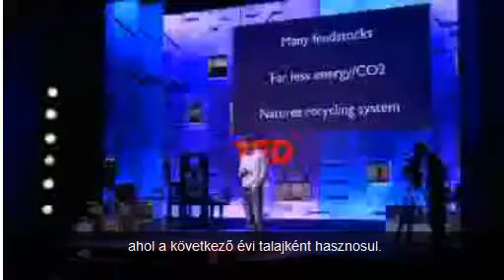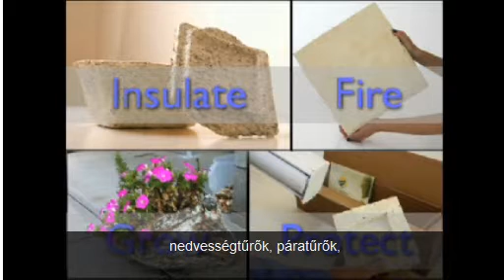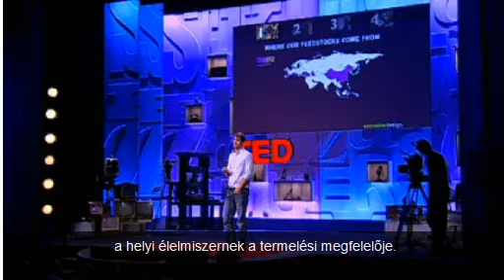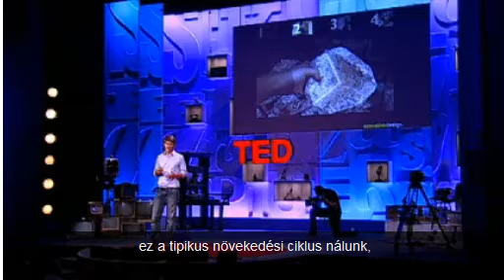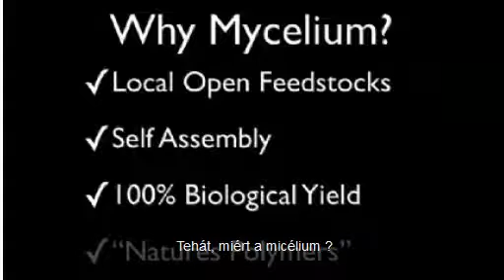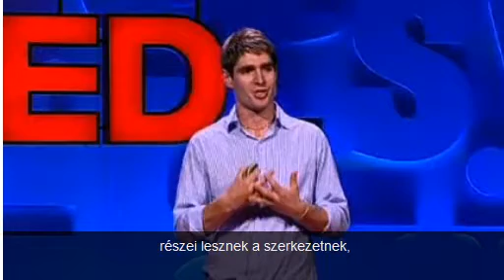Eben Bayer-gomba csomagoloanyag.wmv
Eben Mayer, gyártmánytervező bemutatja az új, gomba alapú csomagoló anyagának a receptjét, ami olyan törékeny holmikat véd, mint a bútorok, plazma tévék, ... és a környezet.

Product designer Eben Bayer reveals his recipe for a new, fungus-based packaging material that protects fragile stuff like furniture, plasma screens -- and the environment.